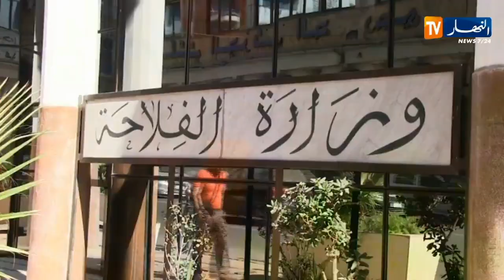النشرة الأمازيغية 25 لأمسية يوم أفريل 2020